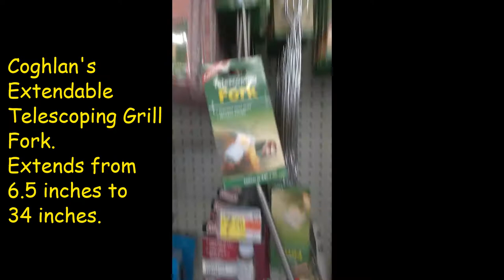Coghlan's Telescoping Roasting Grill Fork - Campfire Dinner & Dessert!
Roasting Hot Dogs & making S'mores!!   Cooking food over an open fire is a time-honored tradition, and Coghlan’s Telescopic Fork makes campfire cooking fun and easy.